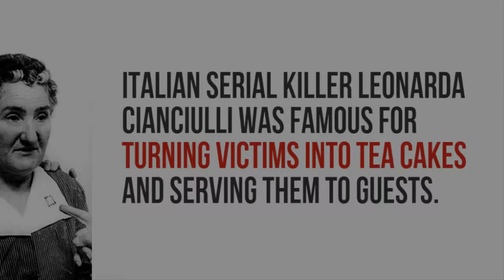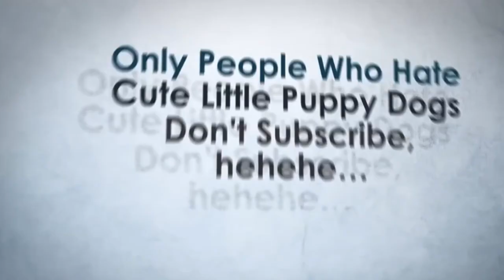10 Facts You Didn't Know About Death (Part 2)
Top 10 facts you probably didn't know about death
Source: